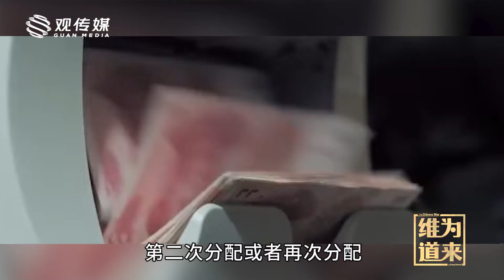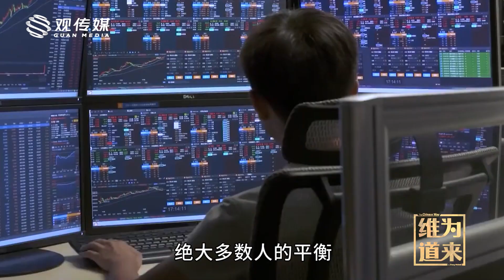脱贫只是第一步，中国正在下一盘大棋【维为道来·张维为】